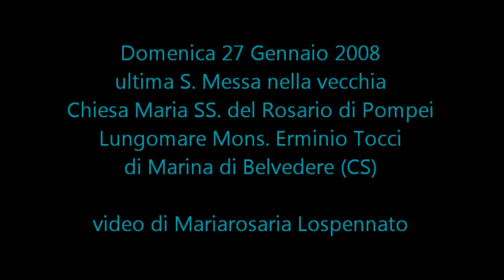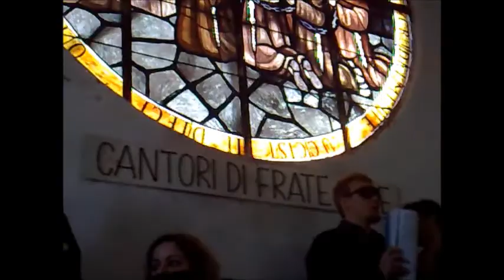Ultima messa nella vecchia chiesa || 27 gennaio 2008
27 gennaio 2008 - Ultima Santa Messa nella vecchia chiesa Maria SS. del Rosario di Pompei sul Lungomare Mons. Erminio Tocci, Marina di Belvedere Marittimo (CS) - Domenica 27 Gennaio 2008. La Chiesa è stata poi demolita, e al suo posto sorge oggi l'attuale Chiesa parrocchiale, inaugurata il 20 aprile 2010.